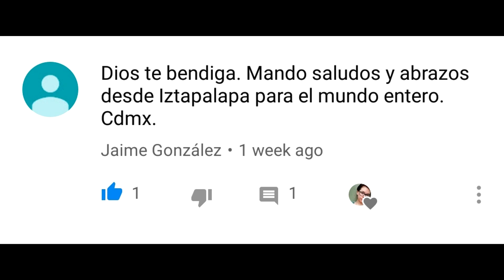GRWM: Fiesta de 15 + Que llevo en mi mochila + Tips 💅👑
Holaa! Soy Nayla Mansilla y subo videos los días Miércoles y Domingos a las 18:30 hrs

♥ Si sabes algún otro idioma podes ayudar a traducir mis videos acá

♥ Que utilizo en mis videos:
Filmación: Huawei Mate 10 Lite